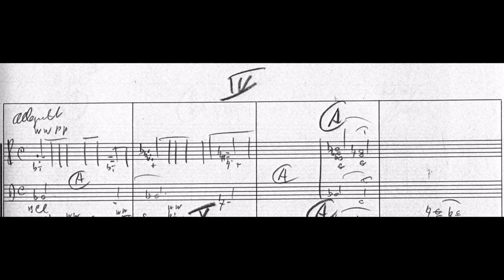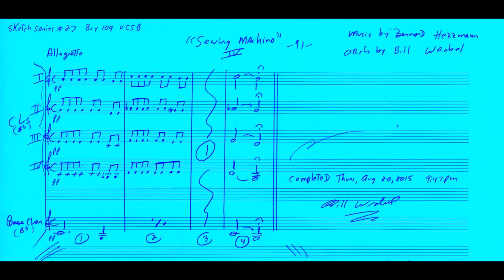"Sewing Machine" Cue IV [Bernard Herrmann]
-Sketch series #27 Box 109 UCSB